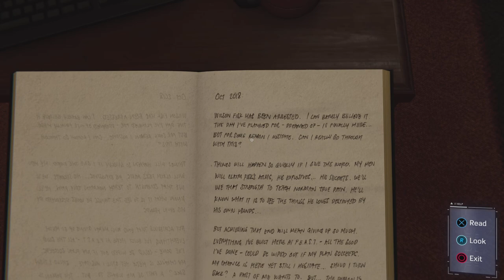INVESTIGATING MARTIN LI In SPIDER-MAN (2018)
Sorry we got caught up with Jedi: Survivor but we are back now!